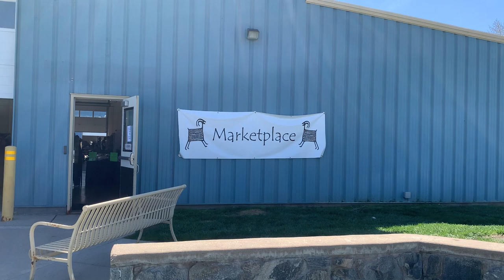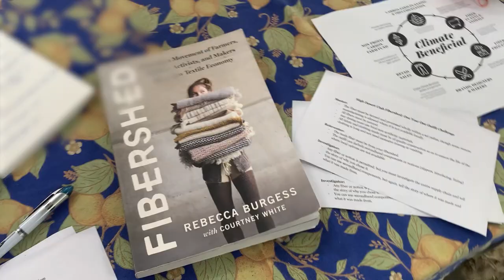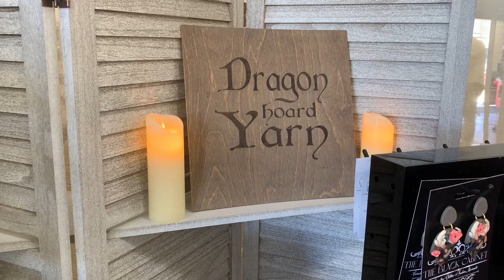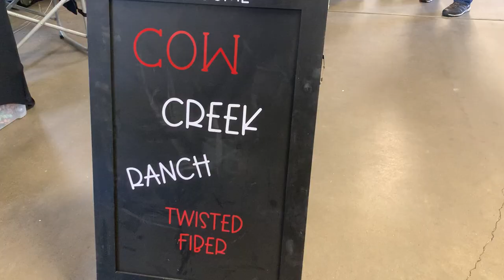Come With Me to a Fiber Arts Fair! || Great Basin Fiber Arts Fair 2023 Vlog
Hi! I’m Emily, the designer behind Crowchet Creations and someone who loves both knitting and crochet. I love making classic pieces that fit in with a modern lifestyle. Let’s be friends!

What I’m Wearing:
Ranunculus by Midori Hirose in Treehouse Knits NSW Organic DK in I Piggybacked from a Pizza Dough Freezer

Yarnaceous Fibers Salta Fingering Sock Set in Great Basin Spring (Exclusive to fair)

Witchfire Fibres Summer Suri in Boletes & Blooms and Sock in Sagebrush